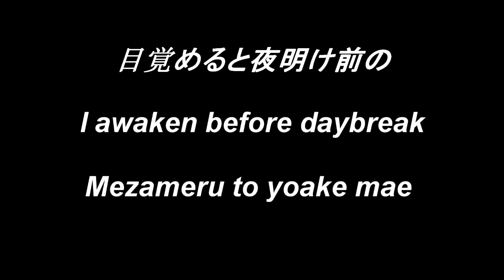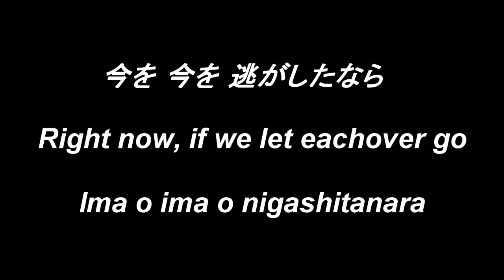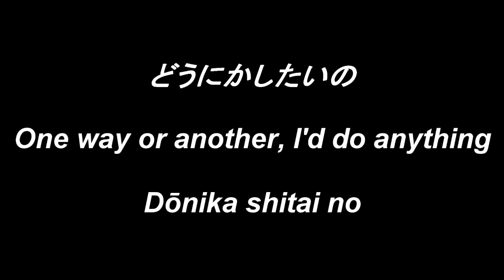Taeko Ohnuki - 4:00am lyrics || 大貫妙子‐ 4:00am 歌詞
Taeko Ohnuki's 4:00am lyrics video. I apologise for any mistakes within the video, the English translation is probably untrue to the original, I changed some of it so it made sense.
If you enjoy this piece of music, please consider supporting the artist by buying their music.